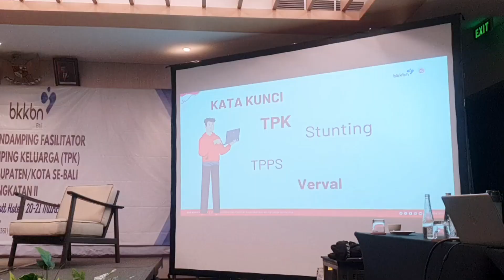Kegiatan Orientasi Pendamping Fasilitator TPK Maret 2024